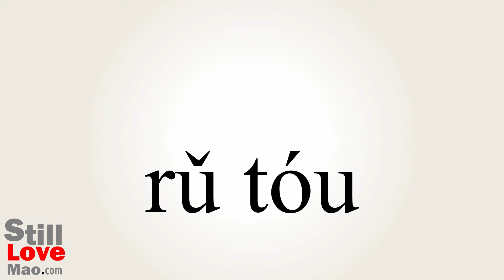How to Say Papilla in Chinese